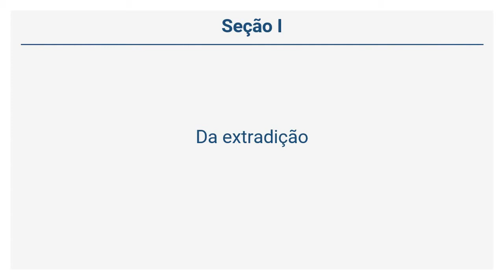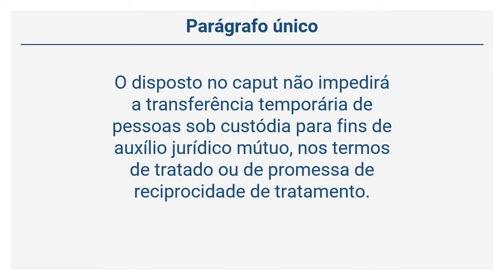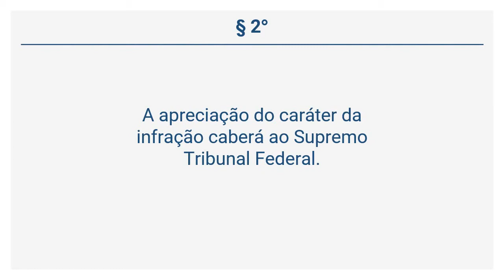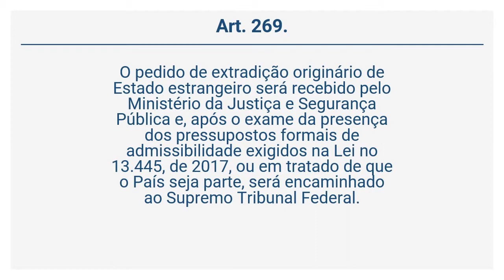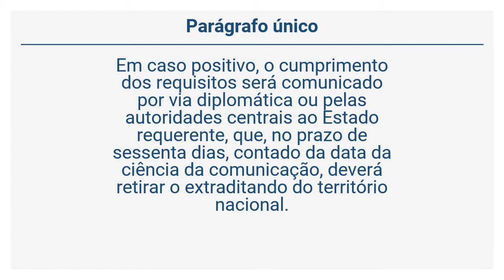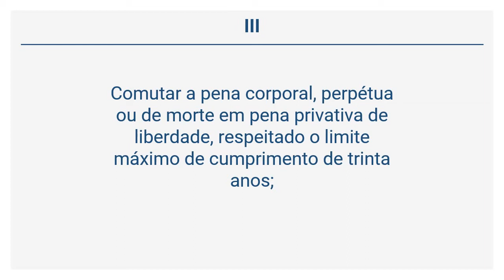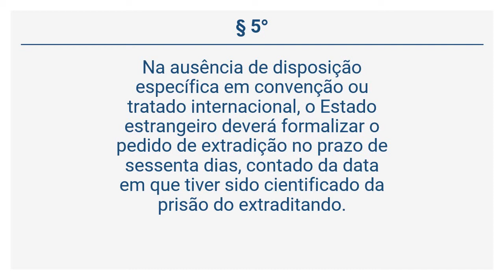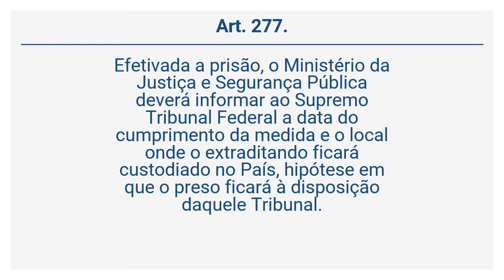Decreto 9.199/17 - DAS MEDIDAS DE COOPERAÇÃO VINCULADAS À MOBILIDADE (Arts 262 a 277)